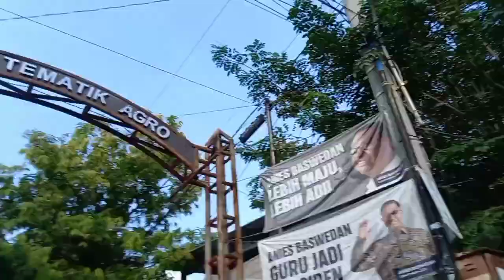JALAN SORE DI SEMARANG